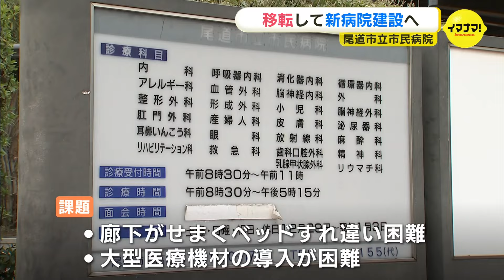「地域医療守り効率的な病院運営を」尾道市立市民病院 移転・建て替えへ 建設地は約２㎞離れた東尾道に